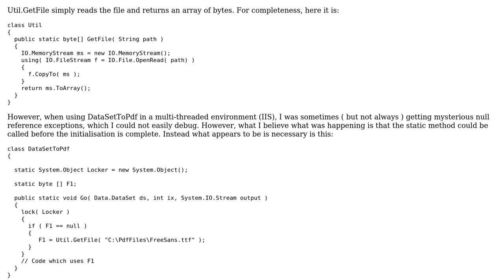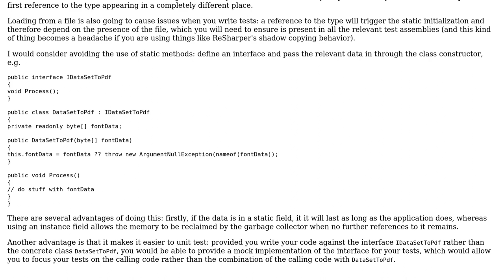Code Review: Safely Initialising a static variable to a file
With thanks & praise to God, and with thanks to the many people who have made this project possible! | Content (except music & images) licensed under CC BY-SA | Music | Images & others | With thanks to user t3chb0t , user George Barwood and the Stack Exchange Network Trademarks are property of their respective owners. You are responsible for your own actions.